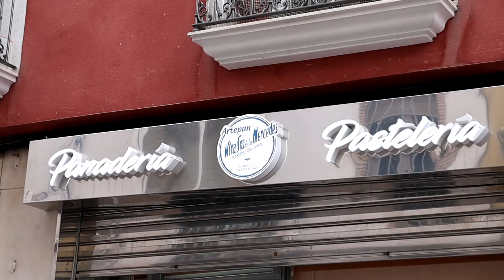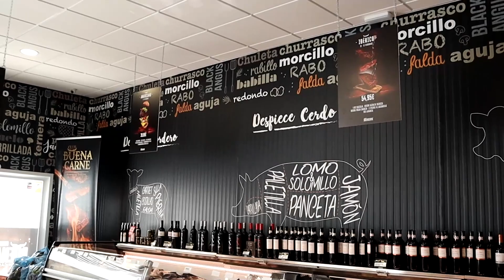VÍDEO: La Feria del Ganado ocupará el entorno de la antigua estación y la vía verde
La Feria del Ganado ocupará el entorno de la antigua estación y la vía verde